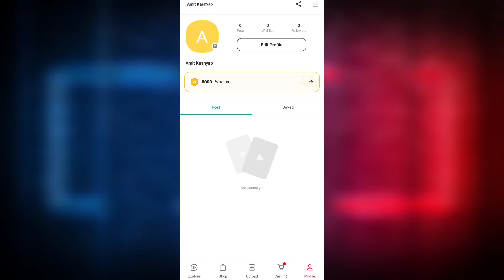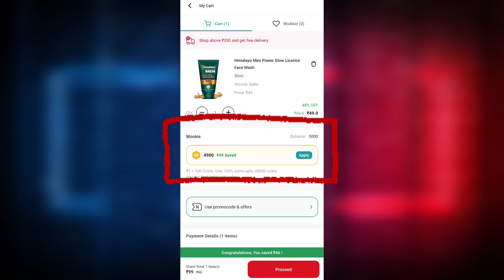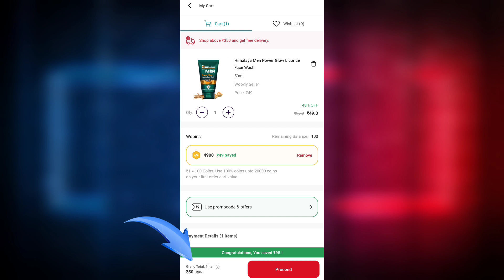₹50 Free shopping (woovly loot offer) || Cheapest shopping app 2022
₹50 Free shopping (woovly loot offer) || Cheapest shopping app 2022 || free shopping app || free products today || free shopping loot today ||

Woovly Flat49